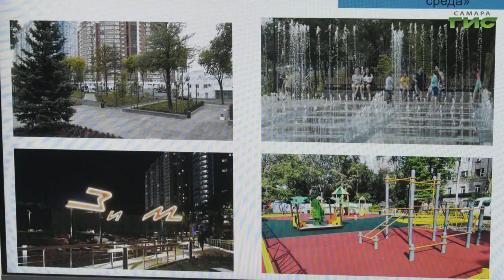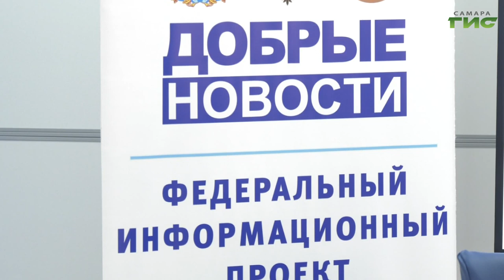В Самаре прошел онлайн-лекторий в рамках федерального информационного проекта "Добрые новости"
Государственные задачи в информационной политике. Этой теме посвятили разговор в рамках очередного онлайн-лектория в рамках федерального проекта "Добрые новости". Он прошел на базе Технопарка универсальных педагогических компетенций Самарского государственного социально-педагогического университета. Спикером выступила руководитель управления информации и аналитики администрации Самары Елена Рыжкова. Подробности - в сюжете.